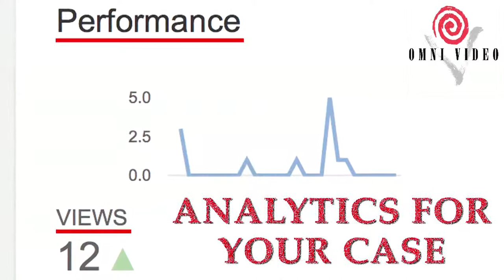How to Settle Your Trucking Case Fast: Settlement Documentaries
Through forensic investigation and speaking with family and friends, a powerful Settlement Documentary was shot and incorporated into a Mediation Video. A video Weblink was used for direct communication with insurance adjusters and the case settled three months post crash. For more information please call one of our forensic producers.